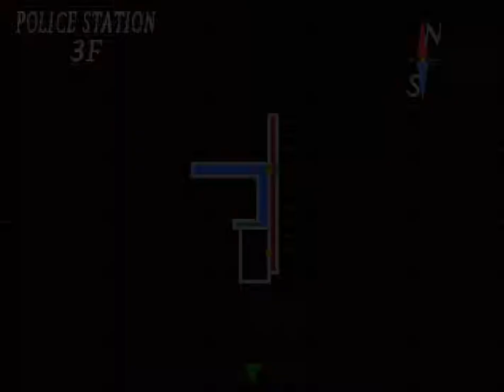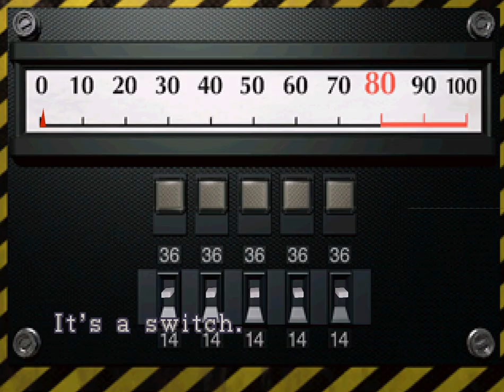Resident Evil 2 [3] Leon A: Batten Down the Hatches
I really should have gone down that random outdoors manhole. And probably should have used the cord in front of the basement (I assume I'll have to backtrack through there and some sort of enemy will come through the enemies later), but I didn't know there would be more than one place to put it.

And the first time we meet Ada! Exciting, although a lot of the mystery has already been ruined by playing 4 already.